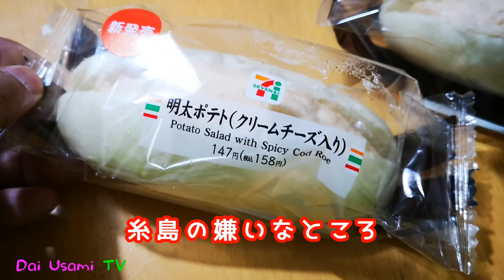【セブンイレブン】明太ポテトクリームチーズ入りパンが超うまい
福岡のYouTubeクリエーター
宇佐美ダイ

宮崎出身

鴨頭嘉人さんのサロンに参加しています。
いいね！

◎使用機材

●カメラ：
MUSON
OLYMOUS PEN
NIKON
HUAWEI P20 PRO
他

●有線マイク：,MPM1000U

●Nikon ミラーレス一眼カメラ Nikon 1

●Zhiyun Smooth4　（ジンバル）

●3メートル一脚

●コンデンサーマイク ピンマイク